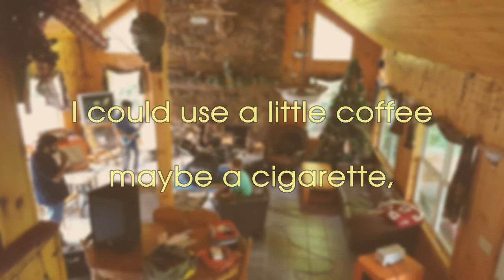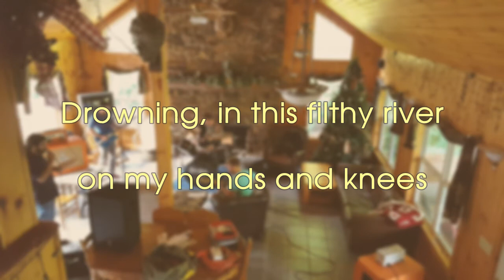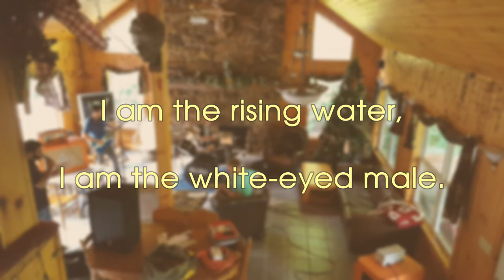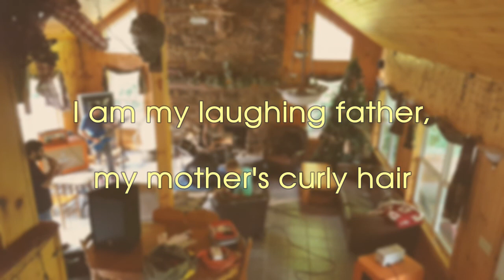City Trees Original: "I" Cabin Session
This is our first demo from the upcoming LP, "I."  It's a rough take of the early stages of the opener track, but we love where it's going and we're excited about how well the songs are coming together.  Thank you all for making the Kickstarter so successful, I hope you enjoy the track and keep a look out for more rough cuts in the coming weeks. :)